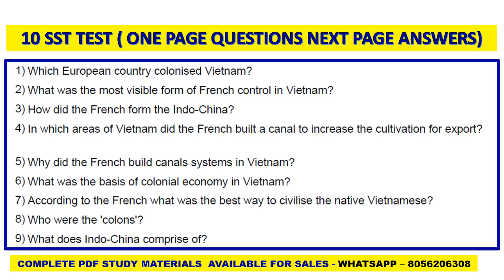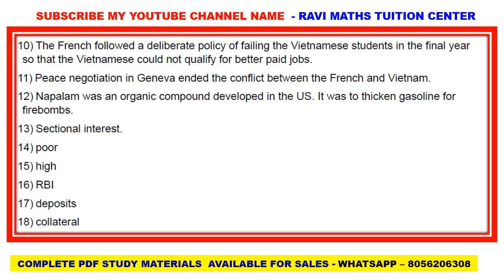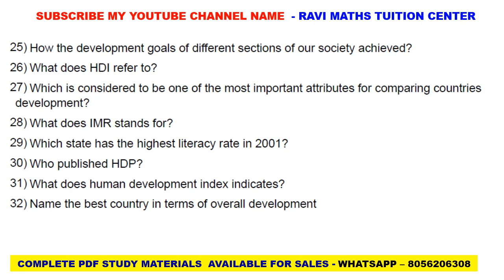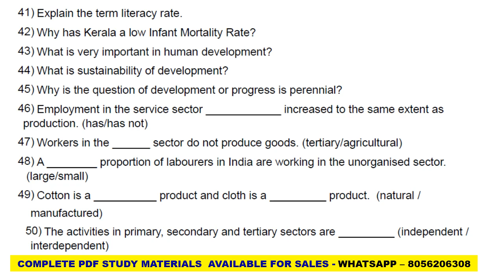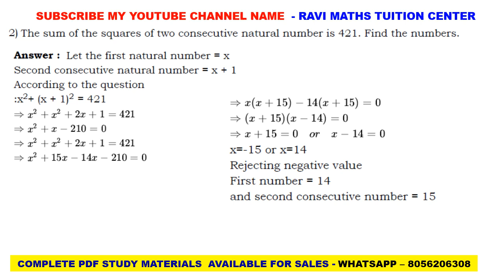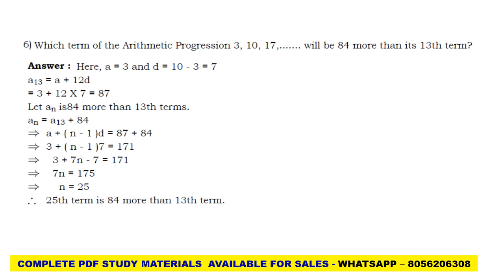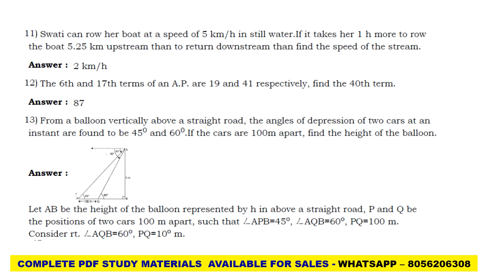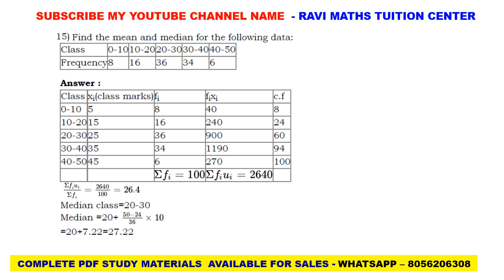10TH CBSE SST FILL UP TEST & MATHS TEST QUESTION ANSWERS